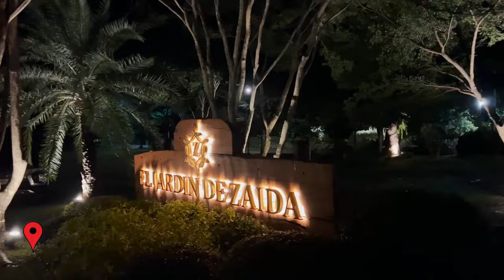Brooklyn’s Birthday Part 1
After two years of celebrating Brooklyn’s birthday in quarantine, we packed our bags, invited a whole bunch of friends and trooped over for a fun weekend @ElJardinDeZaida! In part 1 we take you through the preparations and give you a quick tour of this beautiful resort my father and mother in law created initially for the family but now can be shared to other wonderful guests!  Let me know what you think and watch out for all the fun games and surprises in part 2 of Brooklyn’s party.  Thank You LORD for a blessed weekend!

Credits:
Amplifyd Media